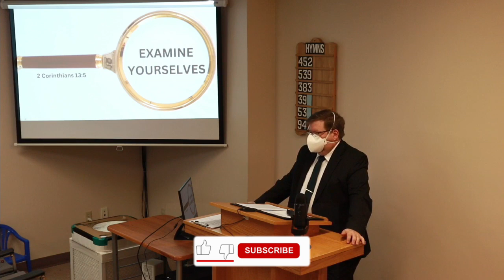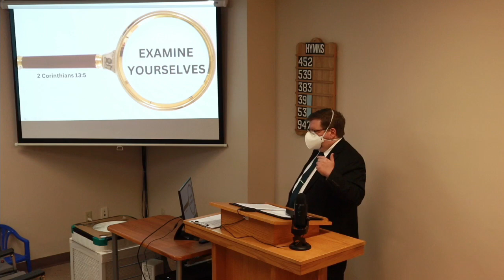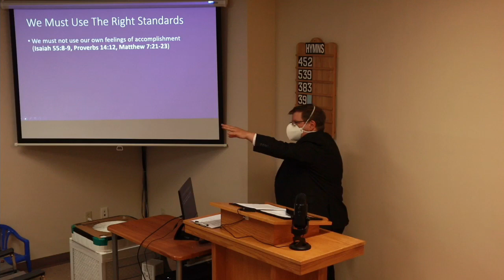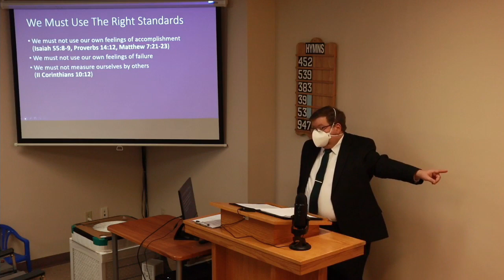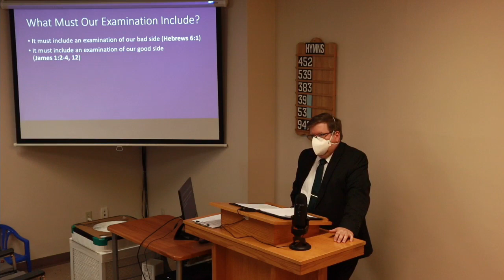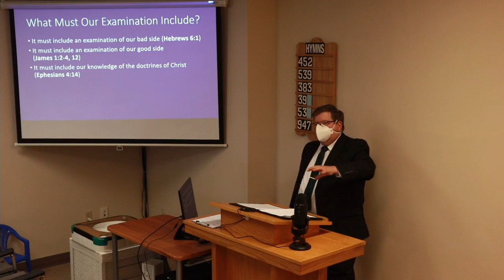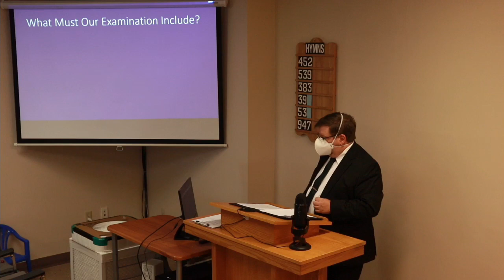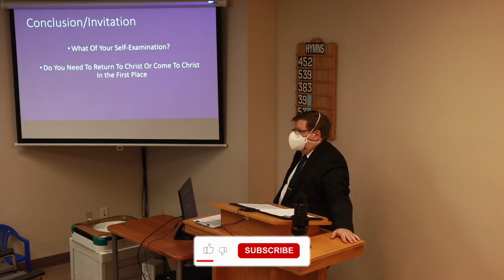06/02/24 Examine Yourselves | East End church of Christ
This sermon is titled: 'Examine Yourselves'.  Deconstructing one's faith is the new fad in religious circles today.  While on the surface, this might appear good, in that we do some self-examination in order to root out unbiblical practices in our lives, oftentimes the end result in an entire loss of faith altogether.  The reason this is so is because instead of using the Bible as the means of self examination, we're using the works and ideas of men.  In this lesson then, we're going to look at how to properly examine ourselves and how this shouldn't be a one-time thing, but a constant thing.  We encourage you to study along with us.